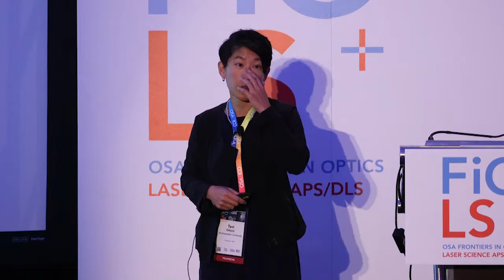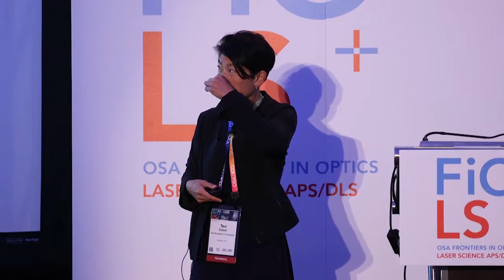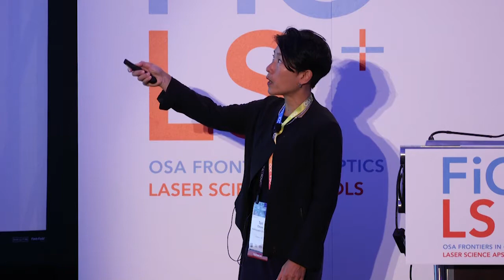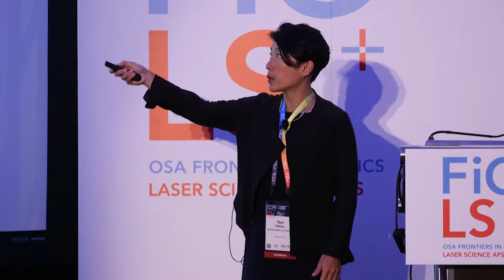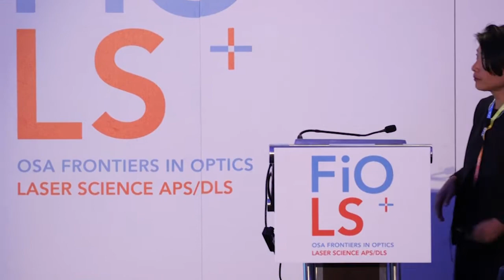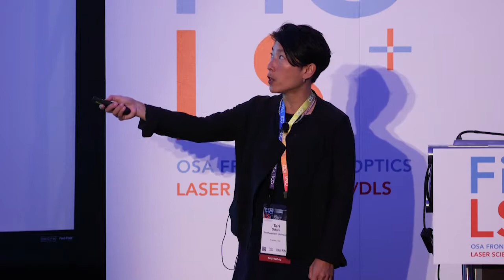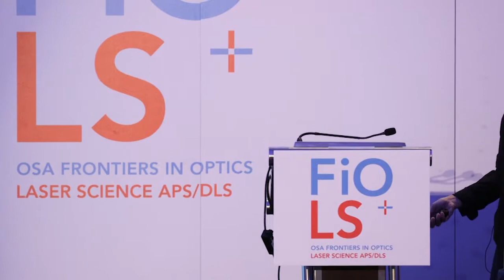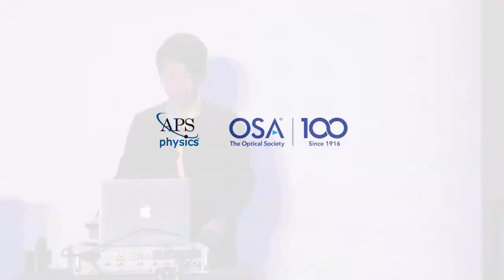Peering through the Looking Glass: The Next Frontier in Nano-optics talk by Teri Odom at FiO+LS 2018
Teri Odom, Northwestern University, USA talks about the significant progress over the past decade in controlling light-matter interactions at the nanoscale.